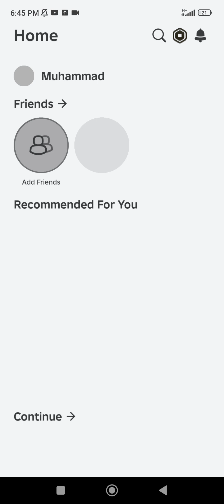August 14, 2024